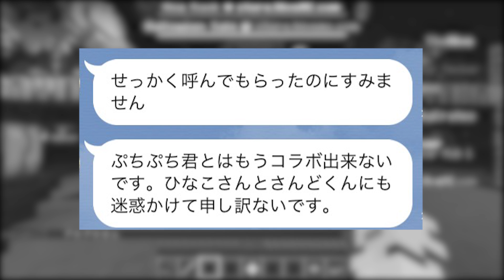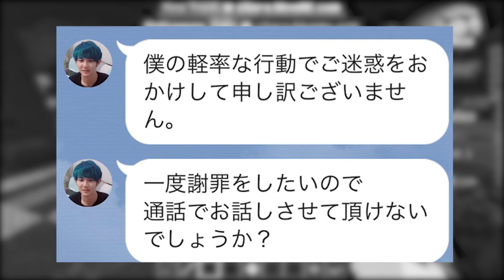【ドッキリ】かくれんぼ実況者ぴくとはうすがぷちぷちにガチギレした結果がヤバいｗｗ！【マインクラフト・まいくら】【さんど。】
今回は、あのぷちぷちにガチギレドッキリを仕掛けましたｗｗ！！マジで面白いから最後まで見てねｗ！

▼SNS▼
ID: sand_is_god